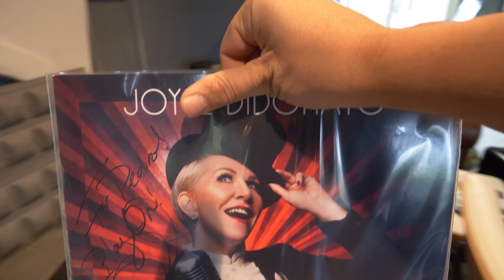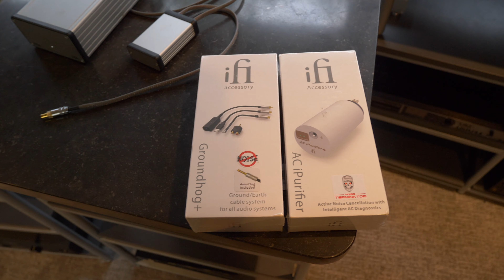La corriente eléctrica es sangre de tu sistema de audio.....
Exploramos como rehacer la corriente electrica en mi cuarto de audio.

Y esta sabado, Porgy and Bess en vivo transmision mundial!

You can find an excellent guide by @drost video to translate my videos (not so great, but it's something) Mi lista "audiofila para evaluar" en Amazon HD